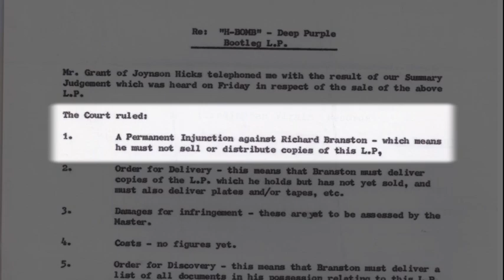Deep Purple's - Into The Fire Promo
This summer we will be releasing some sensational new video pieces and extraordinary moments in the life of one of rock's greatest guitarists - Ritchie Blackmore.